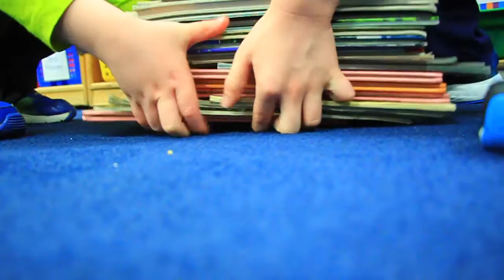Battle of the Families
Three pairs of siblings compete for the ultimate prize: a gigantic chocolate bar!